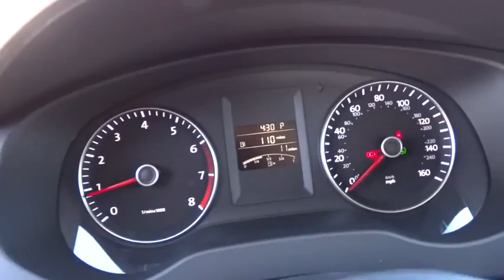2014 Volkswagen Jetta Sedan Reno, Carson City, Northern Nevada, Roseville, Sparks, NV EM29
2014 Volkswagen Jetta Sedan 4dr Auto SE - Stock#: EM292868 - VIN#: 3VWD17AJXEM292868